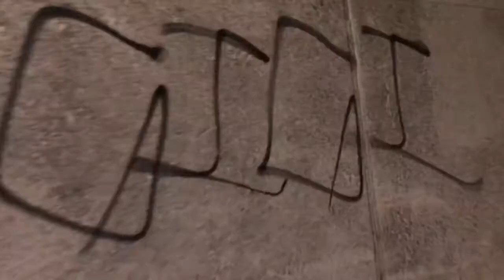Kobe Bryant One Year Later (Milestones by Anu Mcknight)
This video does not need any caption... although to fully understand you will need some sort of commentary... that will be the next video... for now, let’s take a moment and appreciate tha greatness of this man!!